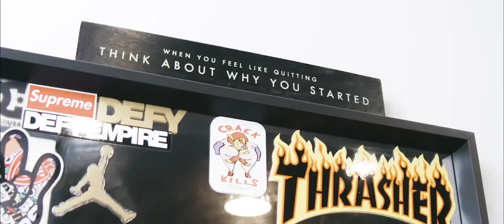Acidic Chop Shop ( Singapore Barber ) 2019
Barbers from Acidic Chop Shop (Singapore), Talking more about the barber industry in singapore and the opinion as a barber. This is a throwback video as it is recorded at the year of 2019.